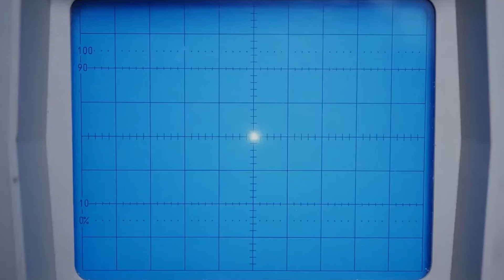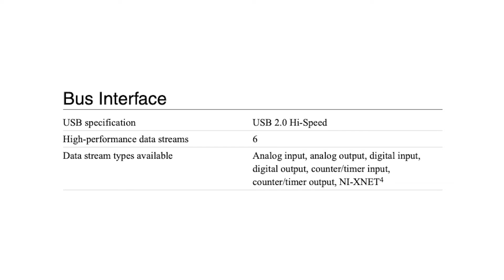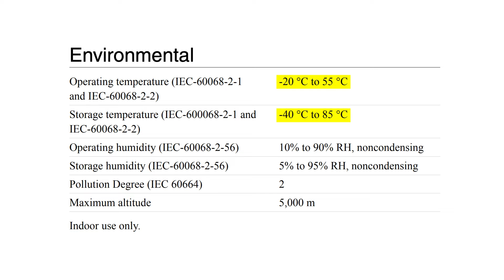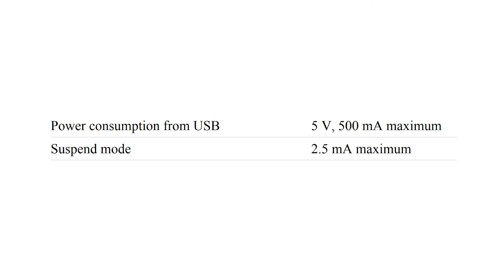Introduction to the National Instruments cDAQ-9171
In this video we delve deeper into the National Instruments part, cDAQ-9171. We will be exploring its features, applications, and its benefits. The cDAQ-9171 chassis can be customized with various C Series I/O modules to support a diverse range of measurements including analog I/O, digital I/O, and counter/timer functions. Additionally, it features four 32-bit general-purpose counters/timers, accessible through a compatible digital C Series module, ideal for applications requiring quadrature encoders, PWM, event counting, and more.